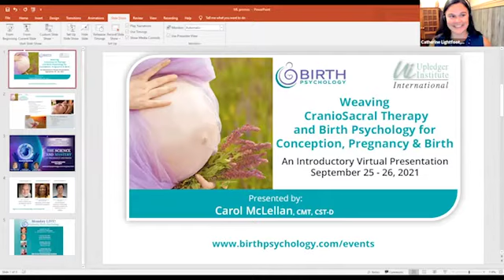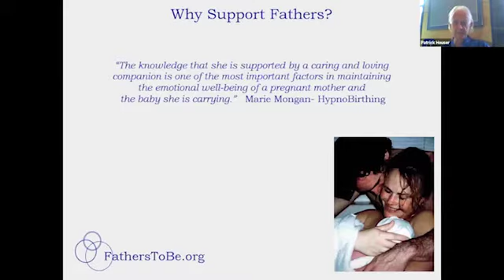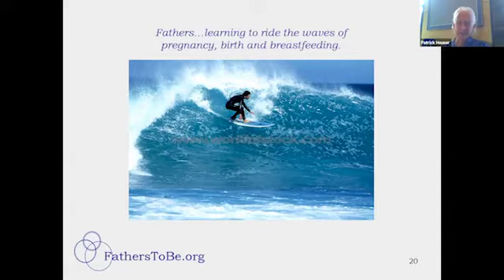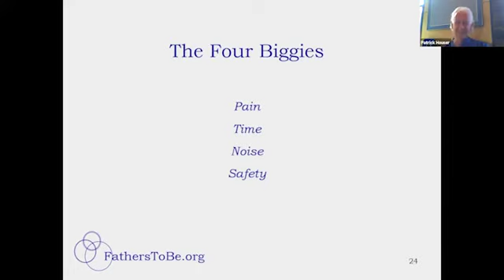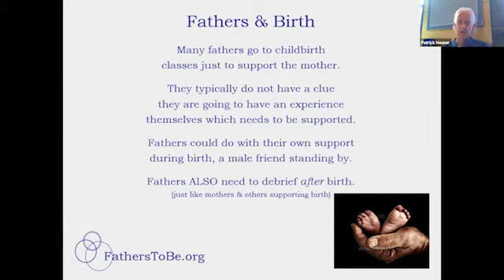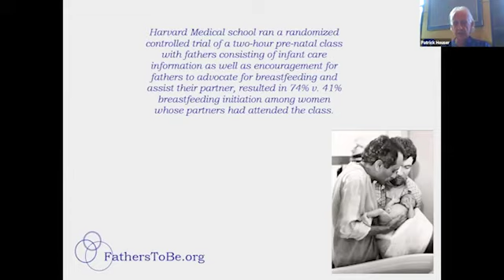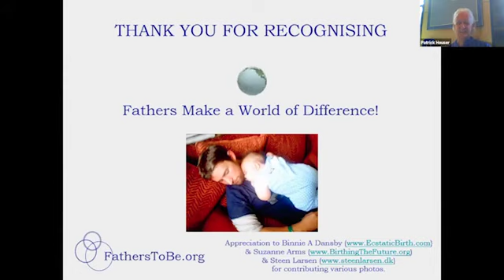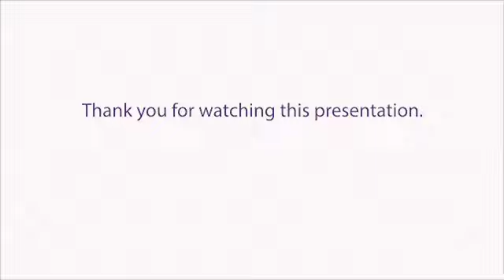Fathers Make A World of Difference